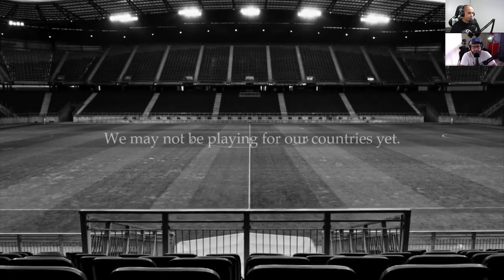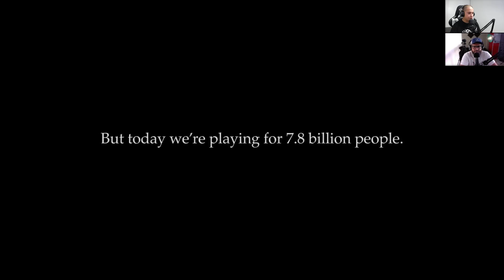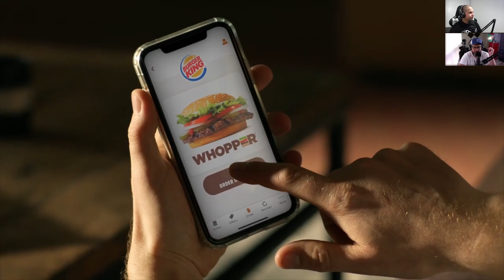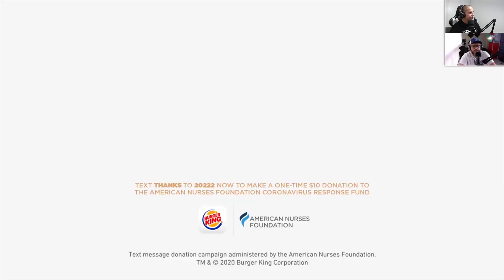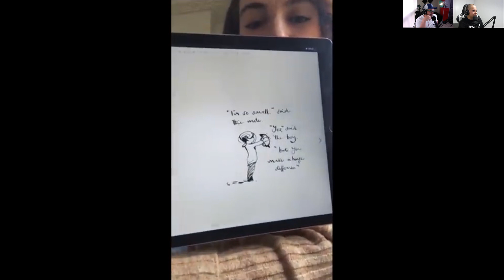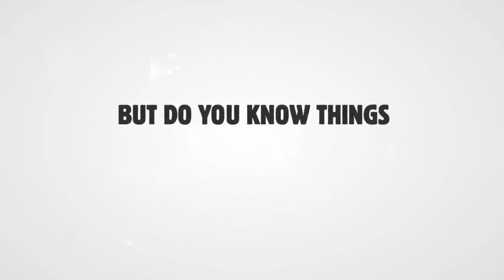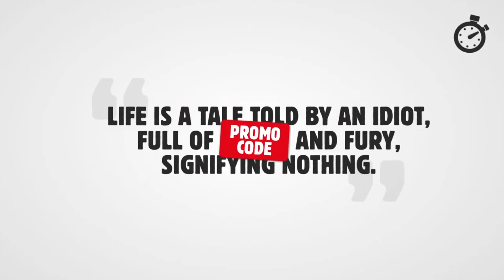DeMentes EP 35 I Mensajes adaptados al contexto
Bienvenidos a otro episodio de DeMentes grabado desde casa, en esta oportunidad Jhon y Juan conversan sobre los mensajes que han dado grandes marcas en este tiempo tan complicado para el mundo.

Algunos mensajes parecen adecuados para la situación y otros, no tanto.

Time stamps:
3:18 mensaje Nike y análisis
8:33 mensaje Burger King y análisis
13:27 mensaje Apple y análisis
18:43 mensaje Burger King 2 y análisis

Co creado y producido por @elpatiocontentstudio